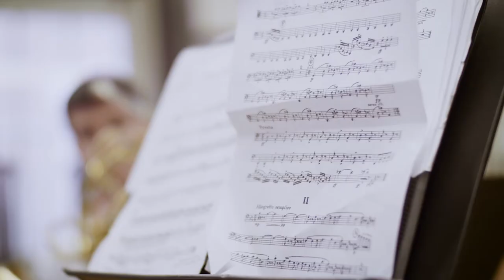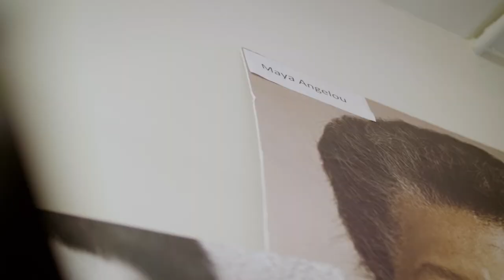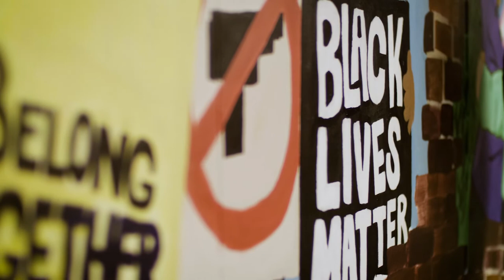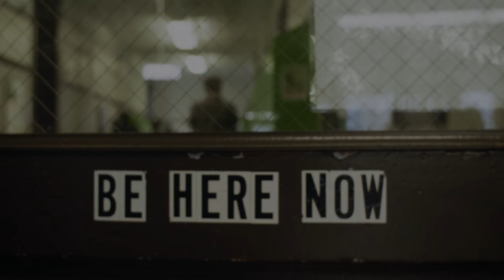On My Way - A Day in the Life at ChiArts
ChiArts scholar-artists are hardworking, powerful, and forward-thinking.
They are making an impact on Chicago and beyond. In the spring of 2019, we shadowed five amazing scholar-artists from all five of ChiArts' arts conservatories. A huge thank you to the following scholar-artists for their time, inspiration, and work.

Daniela Morales, Creative Writing
Jayda Perry, Dance
Chrisjovan Masso, Music
Scout Carter, Theatre
DeAndrea Carr, Visual Arts

A special thank you to LoSasso Integrated Marketing enough for creating this short film and supporting our mission.

The Chicago High School for the Arts (ChiArts) is Chicago’s first public high school for the arts. With disciplines in creative writing, dance, music, theatre, and visual arts, ChiArts provides its scholar-artists with a tuition-free, pre-professional arts training program paired with a college preparatory academic curriculum. ChiArts opened its doors in 2009 and has graduated eight classes of scholar-artists at a rate between 92-100% each year.

ChiArts prioritizes accepting novice students who may not have had access to formal arts training but clearly exhibit an ability and desire to learn and grow in their chosen art form.

Follow news and performances on Facebook, Instagram, Twitter, and LinkedIn, @ChiArtsHS.